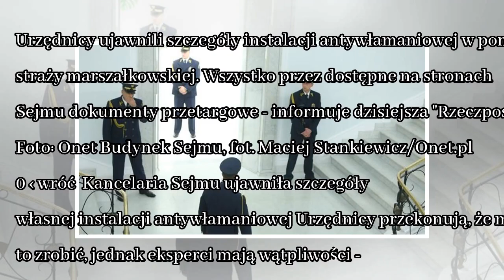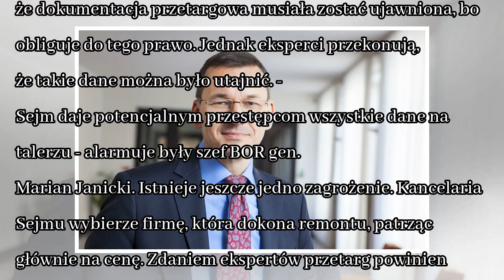News "Rzeczpospolita": Sejm ujawnia guziki bezpieczeństwa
Urzędnicy ujawnili szczegóły instalacji antywłamaniowej w pomieszczeniach straży marszałkowskiej. Wszystko przez dostępne na stronach Sejmu dokumenty przetargowe - informuje dzisiejsza "Rzeczpospolita...